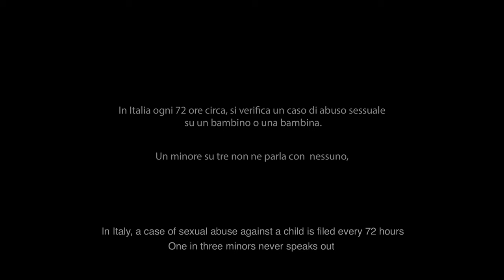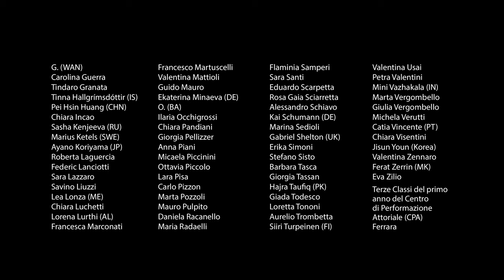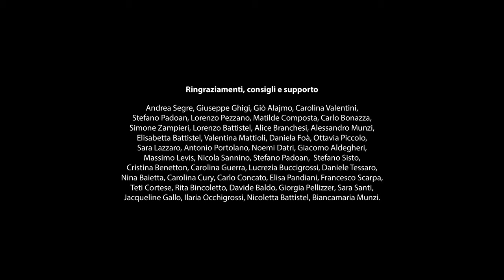Artisti per "Fogli di Carta"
"Fogli di Carta"

Progetto collettivo che prende il via per desiderio di una ragazza che ha subito abusi sessuali da quando era bambina fino alla sua adolescenza. A sedici anni ha trovato la forza di parlarne ma il processo penale non ha avuto l’esito sperato e non ha previsto nessun tipo di percorso di cura. A quel punto si è chiesta cosa poter fare perché eventi simili non si ripetano. Il nome vuole essere un invito a non buttare i fogli di giornale che raccontano le storie di abusi nei confronti dei minori e che troppo spesso vengono ignorati e facilmente dimenticati. Il trafiletto, l’articolo, sono spesso l’unico segno della violenza subita e Fogli di carta li fa diventare il simbolo della volontà di ascoltare, di raccontare, di determinare un cambiamento culturale che porti al rispetto e alla tutela dei bambini e di tutte le persone, donne soprattutto, vittime di abusi.

The project starts from the idea of a young woman who was abused as a child and throughout her adolescence. At 16 she found the strength to speak about that, the outcome of ensueing criminal trial however was not as she had hoped for and did not impose any treatment on the offender. Hence she asked herself what could be done to prevent such criminal events.
The title is a call not to throw the newspaper sheets which tell stories of child abuse, often
ignored and easily forgotten. A short article is often the only open sign of abuse. “Sheets of paper” turns them the symbol of the will to share these stories, which need to be told and listened to in order to trigger a cultural change. A transformation is needed which includes respect and defence of the children and all the people, particularly women, who are victims of abuse.

Interpreti: Rita Bincoletto e Teti Cortese
Autori: Carolina Saddi Cury, Nina Baietta e Vera Munzi
Chitarra: Davide Baldo
Basso: Lorenzo Miatto
Synth e programmazione: Francesco Scarpa
Batteria: Andrea Giacomelli
Violoncello: Enrica Maria Luzzi
Arrangiamento:  Davide Baldo e Francesco Scarpa
Registrazione, mixer e masterizzazione: Francesco Scarpa c/o Riviera Project Studio
Improvvisazione sul tema "Fogli di carta" - Enrica Maria Luzzi (violoncello)

Attori: Ottavia Piccolo, Sara Lazzaro, Rebecca Messi, Nicole Santini.
Ballerini: Beatrice Bresolin, Aurora Gionco, Guido Sciarroni, Luca Raimondi, Luca Goldoni, Sara Solivo.

Testo:
Come un foglio di carta stracciato
è la storia che a lungo ho celato
cameriere del rum per favore
devo piangere sopra al mio amore
quante volte ho provato a scappare
quante volte mi ha fatto tornare
la sua mano era sempre più forte
dietro a quelle ingannevoli porte
sollevata/o da terra ora grido
con la voce che scoppia nel petto
contro chi con paura ha causato
quel mutismo che schiava/o mi ha fatto
mentre canto con queste mie corde
sembra quasi che adesso sia forte
anche oggi paura ne ho molta
è un assurdo senso di colpa

Ci siamo donne, non siete sole!
l’indifferenza è il più grande errore
noi ci proviamo con le parole
In queste note risuona il cuore.
No more, no more
invisible no more
I’m clearing out a new path now

è il passato che ora ho lasciato
sollevata/o da un buio ingombrante
ritrovando di nuovo il mio spazio
ma se resto da sola/o alle volte
guardo ancora i miei segni sul corpo
cicatrici memorie sottili
ingannevole, illusione d’amore

Produttore: Matilde Composta per Bmovie Italia e Borotalco.tv
Produttore esecutivo: Matteo Stefani, Andrea Biscaro
Co-produttore: Vera Munzi
Regia: Elia Romanelli
Aiuto Regia: Vera Munzi
Sceneggiatura: Elia Romanelli, Vera Munzi
Direttore della fotografia: Lorenzo Pezzano
Montaggio: Arianna Cocchi
Scenografia: Pieralberto Montemezzo
Additional editing & Sound Design: Nicola Sannino – Tabasco Studio
Coreografia: Chiara Vittadello
Assistente scenografo: Francesco Calaon
Costumi: Sara Favero
Operatore prima macchina: Lorenzo Pezzano
Operatore seconda macchina: Jessica La Malfa
Color-correction: Alice Lorenzon
Focus Puller: Fabio Francini
Elettricista: Gianluca Cecconello
Attrezzisti di scena: Diletta Guidolin, Rashela Kokoshi, Diego Prando
Fotografi di scena: Chiara Becattini, Aurora Sommavilla
Traduzione ed adattamento: Melissa Marchese